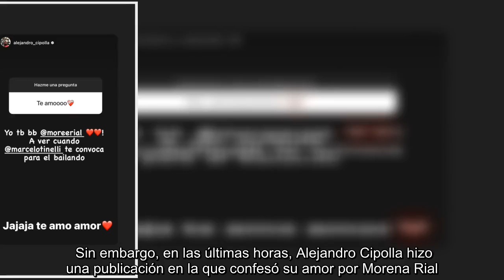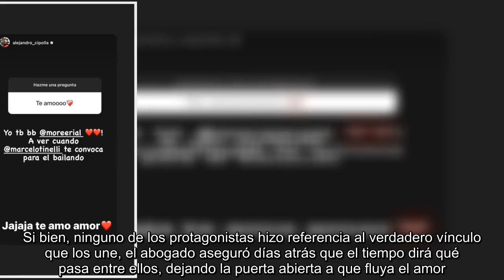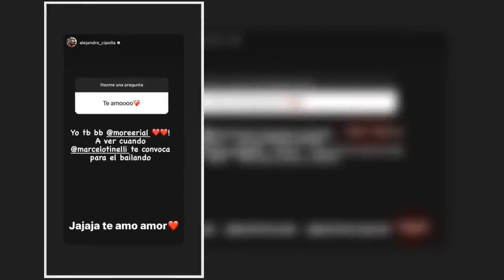Alejandro Cipolla alimentó los rumores de romance con Morena Rial: "Te amo"